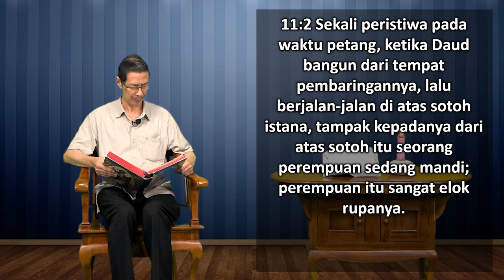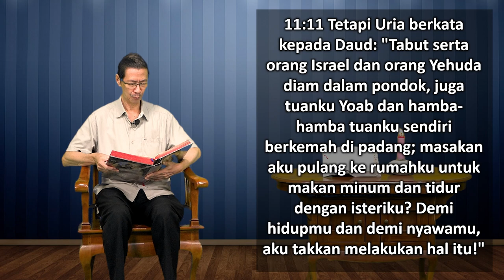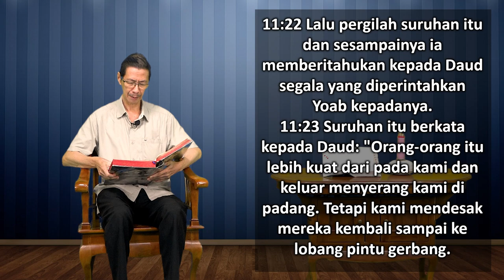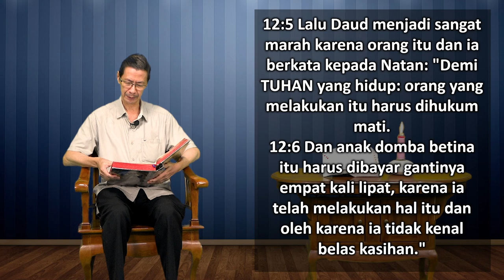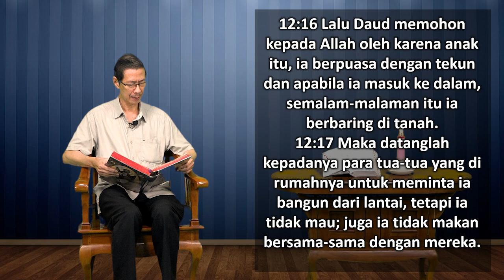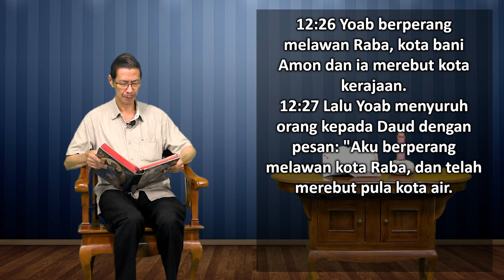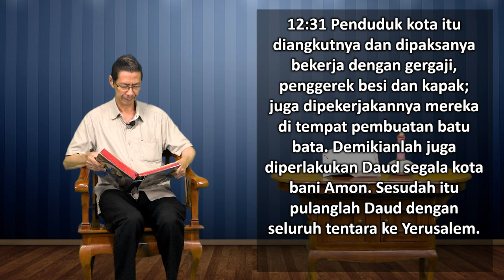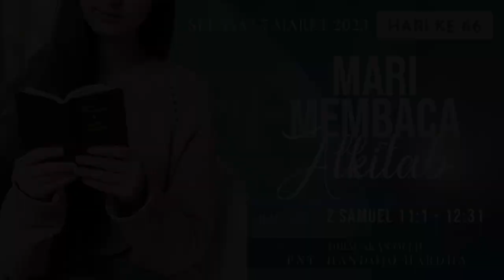Mari Membaca Alkitab | Hari ke 66 | Selasa, 7 Maret 2023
Bacaan : 2 Samuel 11:1 - 12:31
Tema : "Penyelubungan"